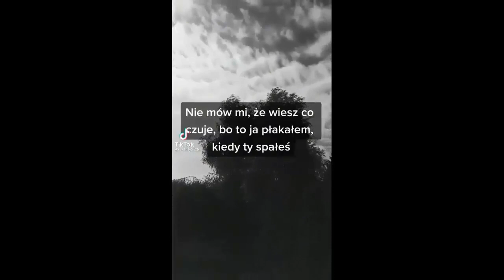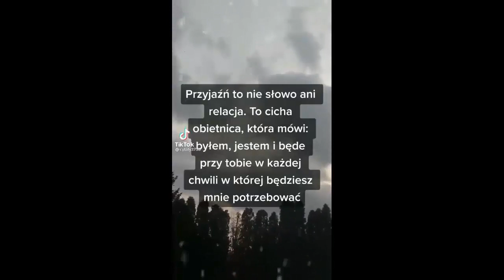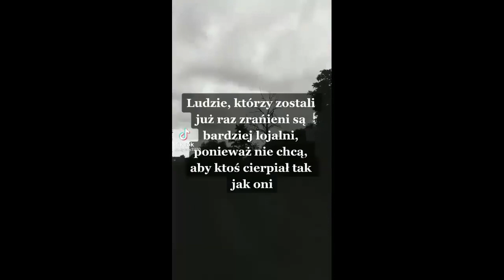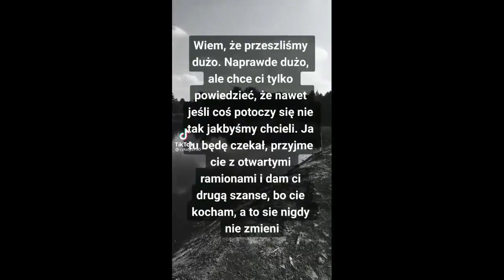ROZMYŚLANIE NAD SENSEM MOJEGO ŻYCIA I TO JAK JAK JA POSTRZEGAM ŚWIAT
MOJE DWA KANAŁY NA YOUTUBE

GRUPA NA FACEBOOKU:
Przyjaciele Misiowatego